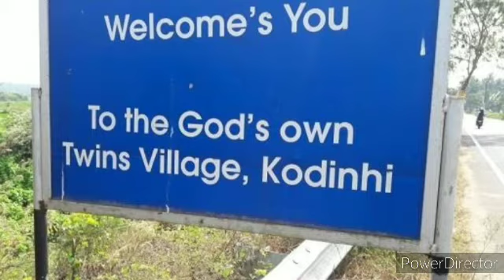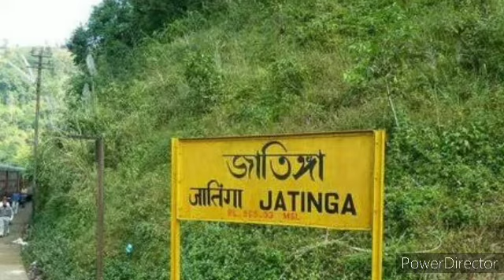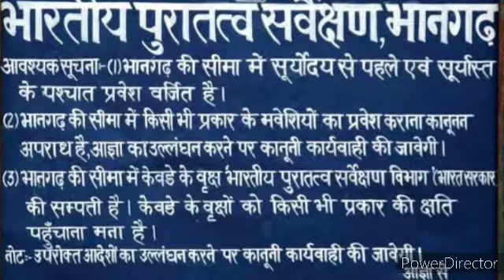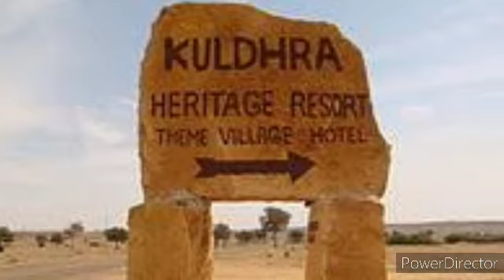10 most haunted place in India | भारत के 10 सबसे डरावने और रहयस्यमयी स्थान#76ashish#ashishmysterious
10 most haunted place in India | भारत के 10 सबसे डरावने और रहयस्यमयी स्थान